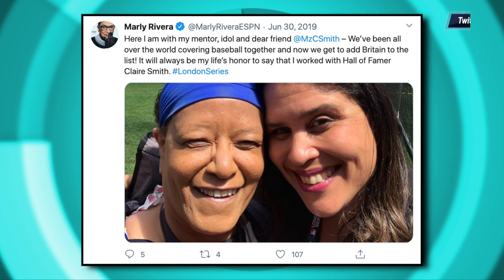OPEN Bx Rx Monday I Sports Roundup with Bobby C ft. Marly Rivera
BronxNet Sports Reporter Bobby C is joined by Marly Rivera, National Baseball Writer and Reporter with ESPN, as she sheds light on her experience as a woman of color in the world of sports journalism, and shares her perspective on the New York Yankees' chances to win the World Series.